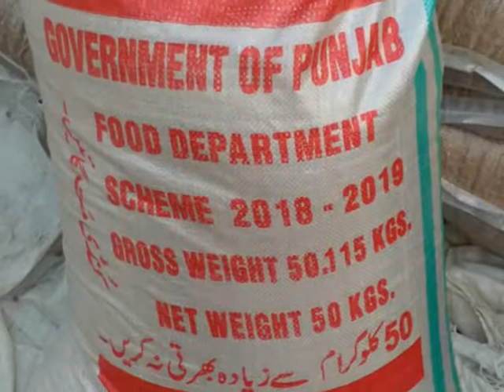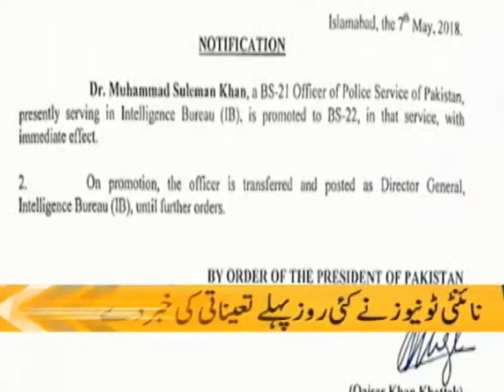47 News Hd 01 pm Headline Social 08/05/2018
47 News Hd 12 pm Headline Social 08/05/2018